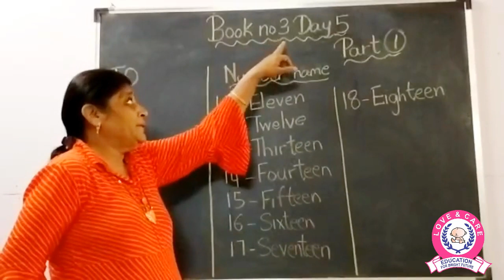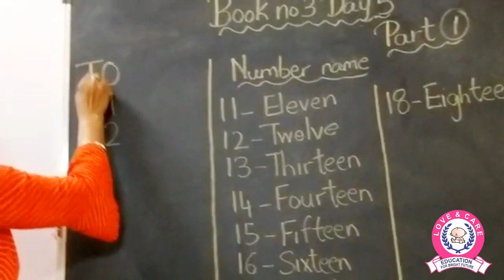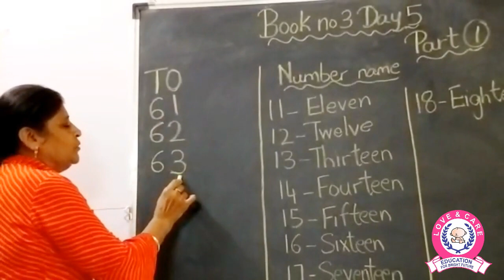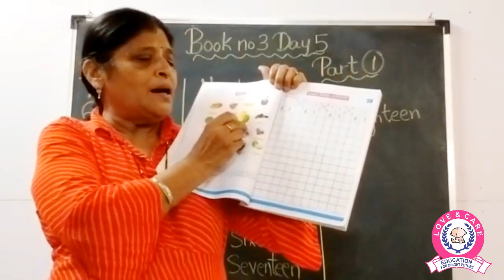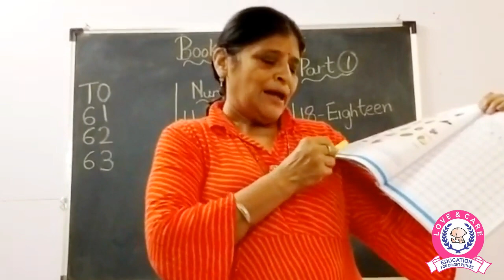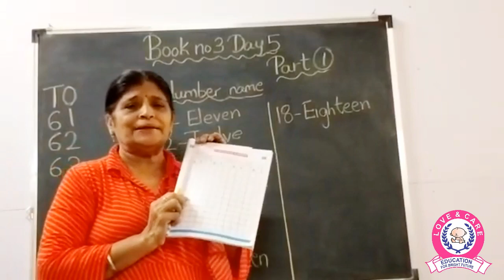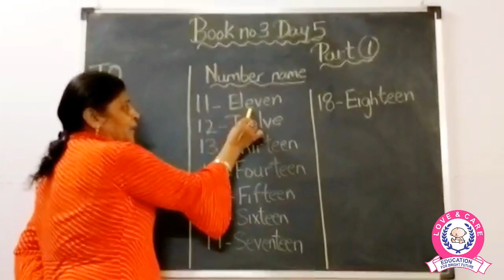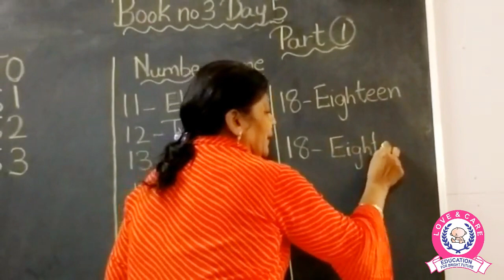Sr Kg Month 3 Day 5